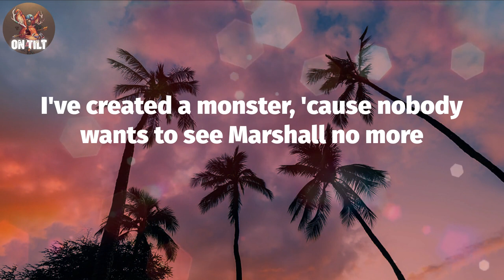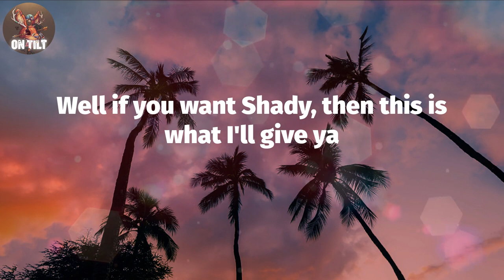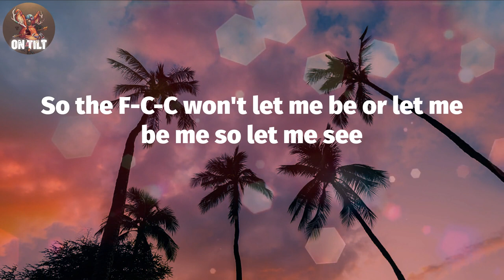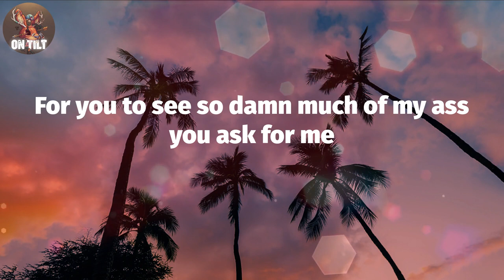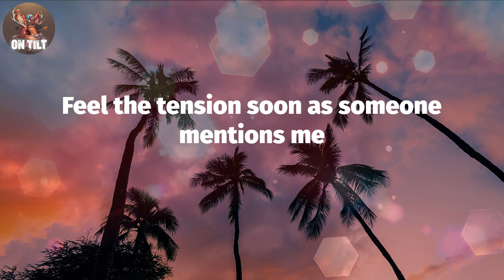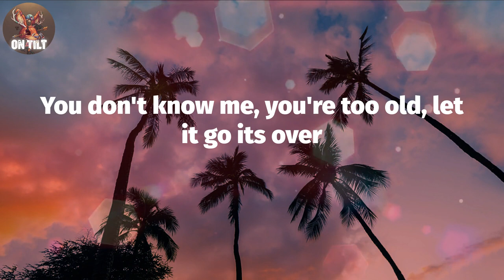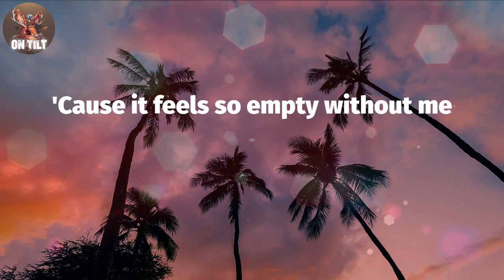Eminem - Without Me